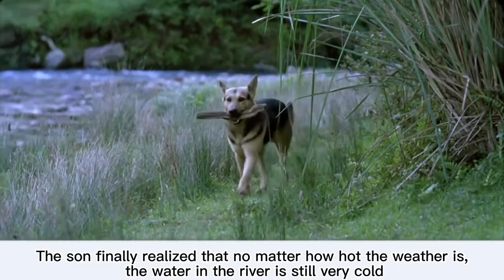Part-3:The Postman in the mountain#movie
The Postman in the mountain#movie chinese chinesedrama folk postman An old postman has spent his whole life delivering mail to the mountain of Hunan and is about to retire. His only son is due to take over his duties. As father and son journey through the mountains, the son begins to appreciate the toil and burden his father has to bear as postman for the villagers, and the old postman is also deeply moved as his son relates his mother's anxiety as she waits for him to return home from every trip#drama